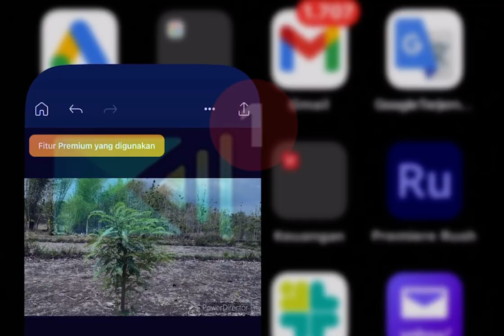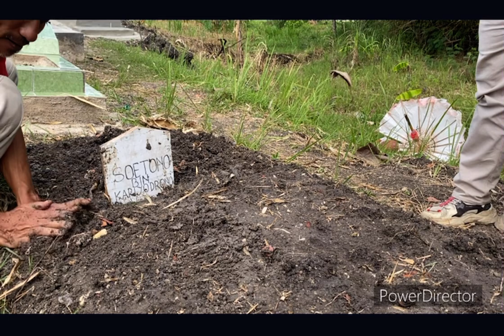Titik akhir dan titik nol di apel, Tanda dimulai great reset peradaban